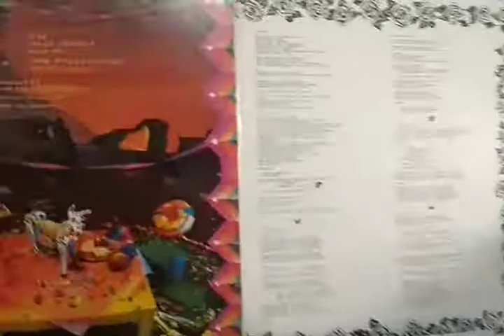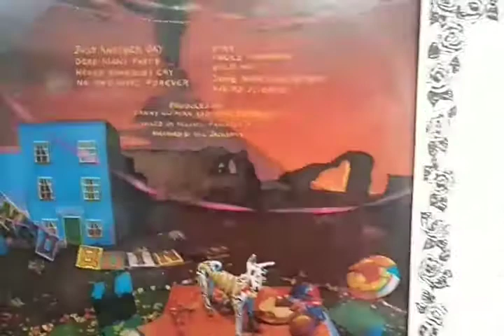Oingo Boingo - Dead Man's Party (Destacando Just Another Day) By 12 Inches Brasil